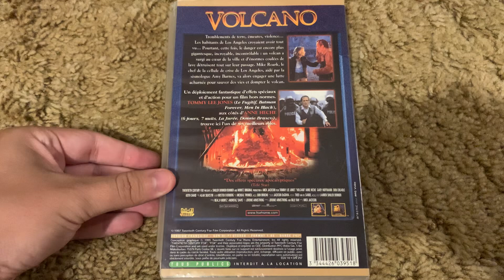Volcano 1998 French European VHS (SECAM)